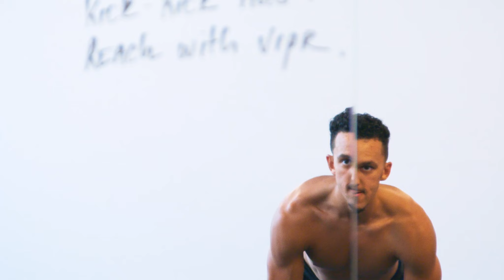Cooking Barbecue Chicken with Landry Shamet | Life in the League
Clippers guard Landry Shamet dishes on playing LA, how changing his diet has helped his game, and his favorite Kansas City-style barbecue staples.